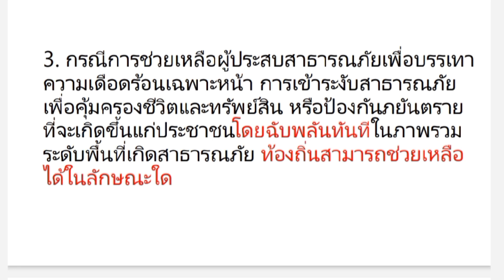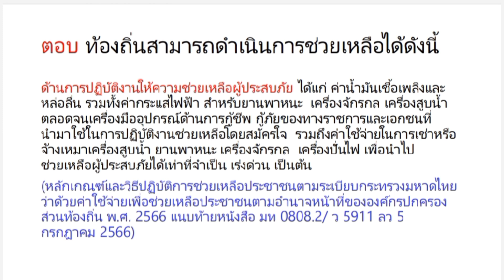การช่วยเหลือผู้ประสบสาธารณภัยเพื่อบรรเทาความเดือดร้อนเฉพาะหน้าของท้องถิ่น